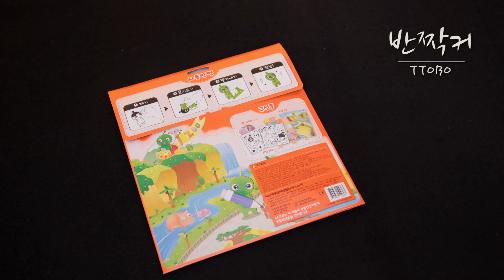캐릭터라이선싱페어 2017 | 또보 캐릭터 상품을 소개합니다 | 또보인형 | 반짝커 | 키즈봄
캐릭터 라이선싱 페어 2017에서만 만날 수 있는 특별한 상품!!
책갈피 요정 또보 캐릭터 상품을 소개합니다
또보 인형, 또보 반짝커! 그 어디에서도 만나볼 수 없는 Limited Edition★

▶귀여운 또보를 그대로 재현한, 애착인형으로 딱인 책갈피 요정 또보 인형

▶반짝커와 책갈피 요정 또보의 콜라보! 반짝커로 EQ도 발달시키며, 또보와 함께 영어도 배울 수 있는 또보랑 반짝커 ABC!

오직 캐릭터 라이선싱 페어 2017에서만 만나보실 수 있습니다!
▶7월12일(수)~7월 16일 (일) 코엑스 A,B Hall C11-02 채널봄 부스에서 만나요~!

또보 캐릭터 상품을 구입해주시는 분들에게는 특별한 사은품도
기다리고 있으니 놓치지 마세요!